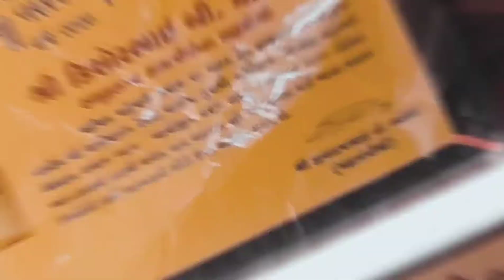dev Mobile Shop All type mobile repairing